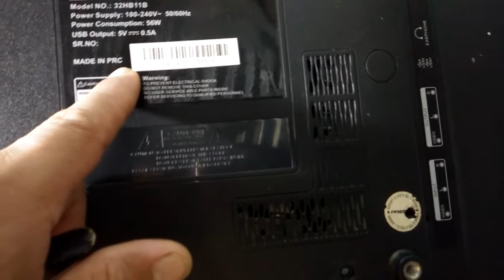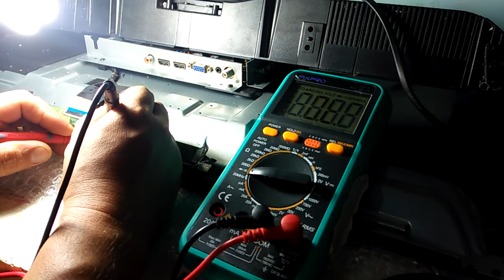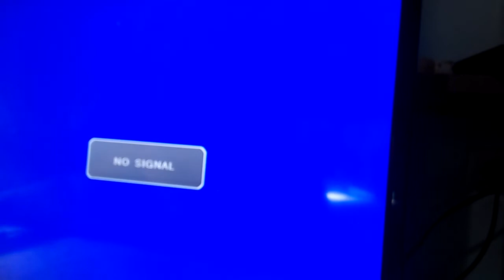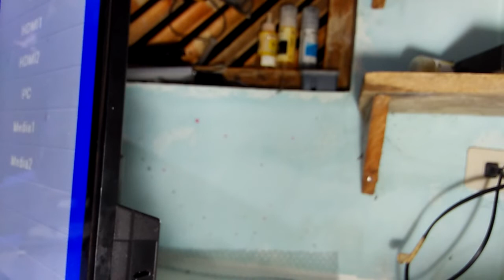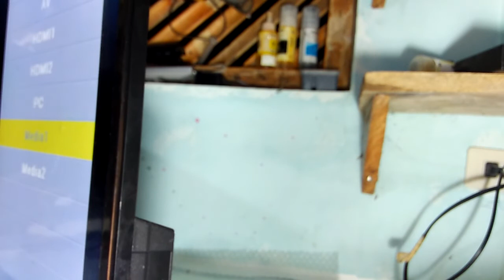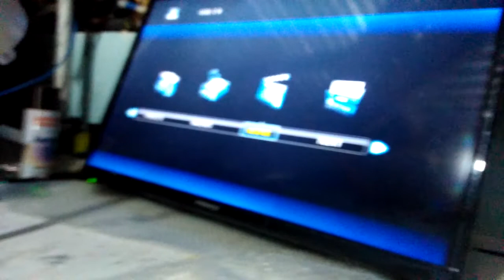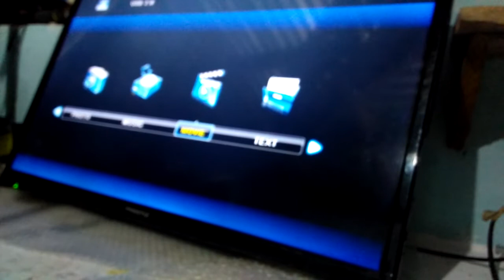PRESTIZ 32 INCH LED TV NO DISPLAY GOOD BACK LIGHT WITH SOUNDS / PANO AYUSIN ANG NO DISPLY PRESTIZ TV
Walang display madali lang yan. panuorin upang makakuha ng kaalaman. Salamat...